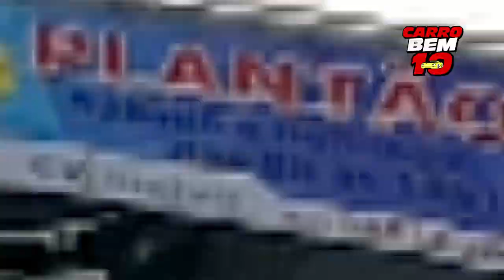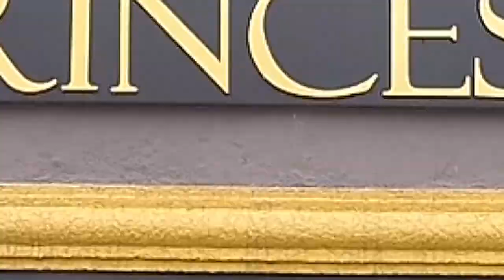EXCLUSSIVA AUTOMÓVEIS PROGRAMA + BEM 10 09-02-20